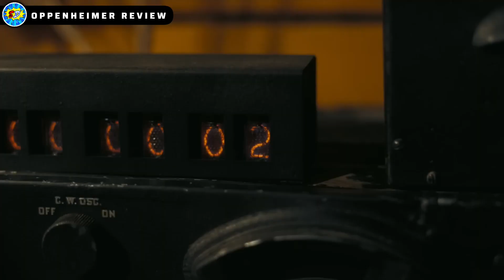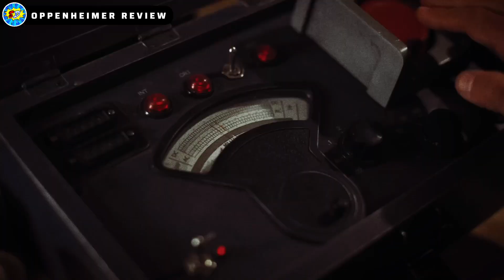"SYSTUMM" Padh Diya 😍 • Oppenheimer Movie Review - StanDude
In This Video StanDude Give His Honest Review For Christopher Nolan's "OPPENHEIMER"

Oppenheimer is a 2023 historical drama film directed by Christopher Nolan and written by Nolan and the playwright David Kajganich. It stars Cillian Murphy as J. Robert Oppenheimer, the scientist who led the Manhattan Project to develop the atomic bomb during World War II. The film also stars Emily Blunt, Matt Damon, Robert Downey Jr., Florence Pugh, Rami Malek, Benny Safdie, and Kenneth Branagh.

Oppenheimer is a complex and challenging film that is not for everyone. It is long (nearly three hours), slow-paced, and often visually overwhelming. However, it is also a film of great ambition and intelligence. Nolan does an excellent job of conveying the scientific and moral complexities of the Manhattan Project, and Murphy gives a tour-de-force performance as Oppenheimer.

The film is not without its flaws. The pacing can be slow at times, and the film's ending is somewhat anticlimactic. However, these flaws are ultimately minor compared to the film's many strengths. Oppenheimer is a challenging but rewarding film that is sure to stay with you long after you see it.